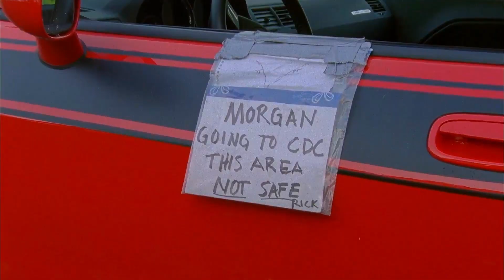Casey Edwards - Bury the Light (VERSION THE WALKING DEAD S1)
Contenido de juegos entre otras cosas.
SOLO HAGO ESTOS VIDEOS POR ENTRETENIMIENTO, NO QUIERO DEMOSTRAR NADA A NADIE Y SIMPLEMENTE DISFRUTO DE LOS VIDEO JUEGOS.